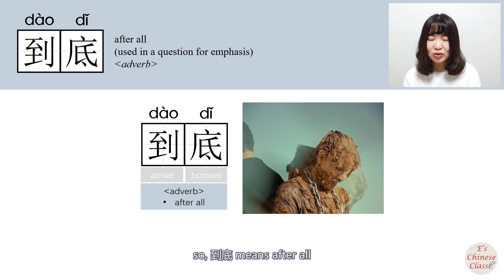HSK4 _到底/daodi_(after all)How to Pronounce/Say/Write Chinese Vocabulary/Character/Radical